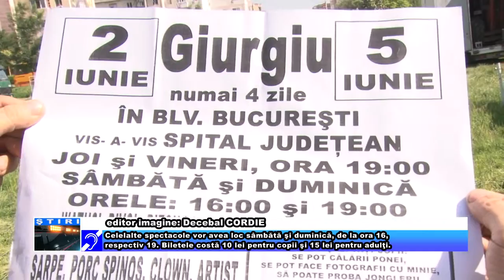La circ de ziua copilului